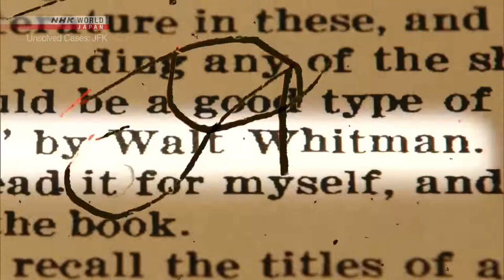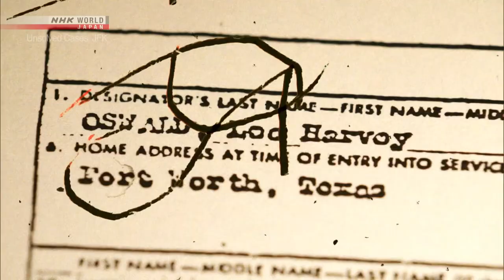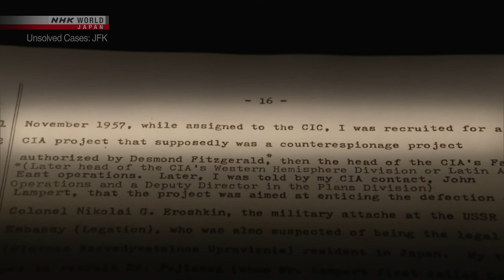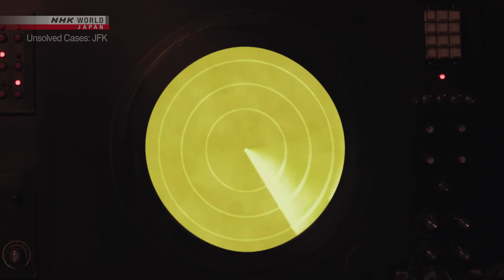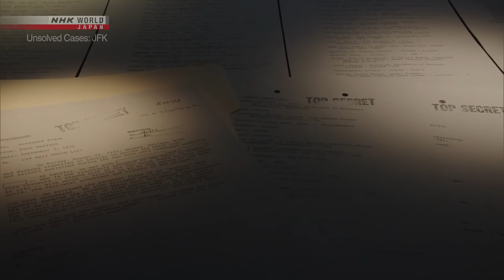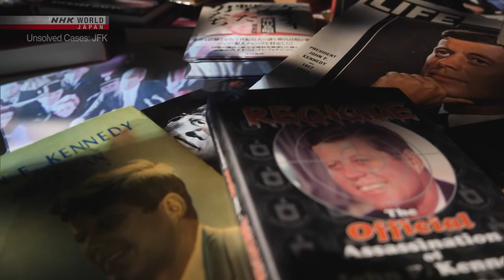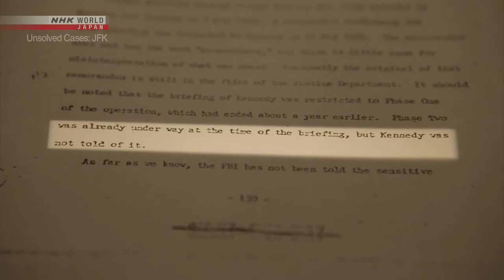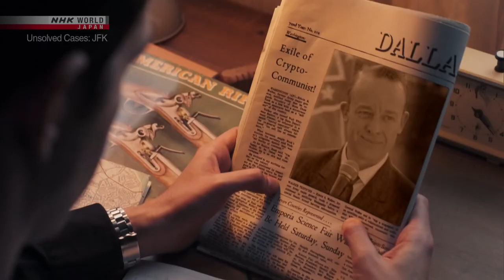Oswald and JFK UNSOLVED CASES — Part 1 The Pawn The John Kennedy's assassination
The assassination of US President John F. Kennedy is still shrouded in mystery. With the help of top experts, NHK takes a new look at the incident through reenactments and fresh theories on the case. Lee Harvey Oswald, the man who killed JFK, was once a US Marine stationed in Atsugi, Japan who later defected to the Soviet Union. While his own upbringing played a role in his decisions, there is also a possibility that a certain organization was manipulating him behind the scenes. The testimony of Oswald's wife, Marina, also reveals a failed assassination attempt by Oswald in the months leading up to Kennedy's death. We follow the little-known footprints left by this infamous assassin.

John Kennedy